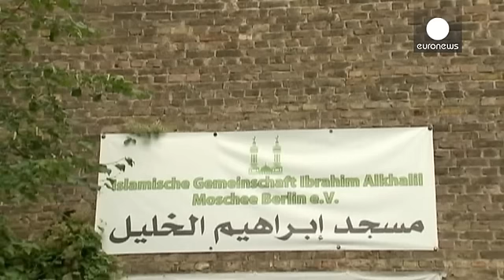حملة مداهمات في برلين بعد الاشتباه بوجود خلية تُجندُ لداعش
سلسلة مداهمات قامت بها الشرطة الألمانية في برلين صباح الثلاثاء شملت عدة مواقع، من بينها مكتب جمعية خيرية تابعة لمسجد ابراهيم الخليل .
الشرطة تشتبه في شخص مغربي في الواحدة والخمسين من العمر، يسعى لتجنيد مقاتلين لتنظيم مايسمى بالدولة الاسلامية، ومقدوني يبلغ تسعة عشر عاما يقاتل حالياً في صفوف التنظيم في سوريا.

ستيفان ريدش المتحدث باسم شرطة برلين:
"نحن نبحث عن أدلة تثبت وجود عناصر ارهابية في المنطقة كالوثائق الدعائية أو المواد التدريبية وغيرها، نريد كذلك الحصول على معلومات حول عدد المجندين وهويته…